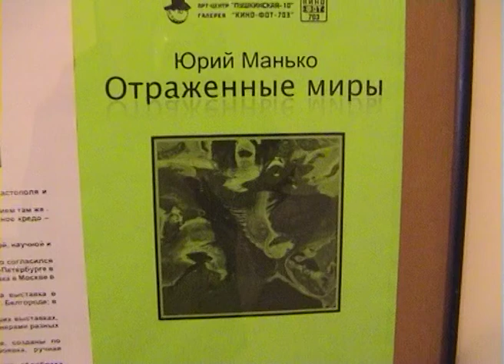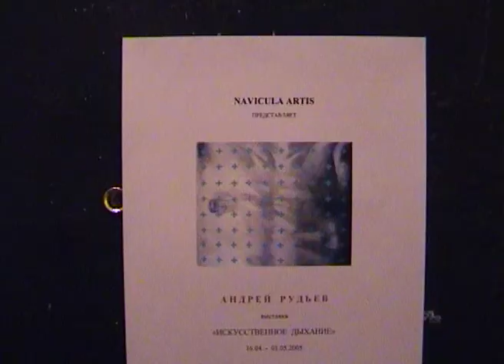Юрий Манько "Отраженные миры" в Галерее "Кино-Фот-703"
Юрий Манько "Отраженные миры" в Галерее "Кино-Фот-703", 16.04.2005